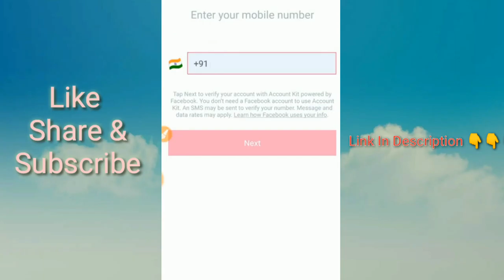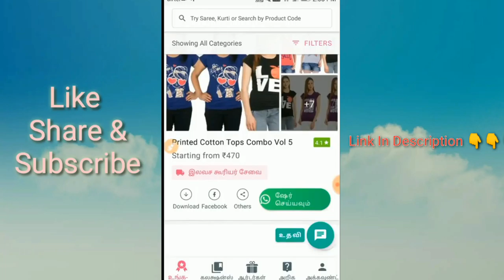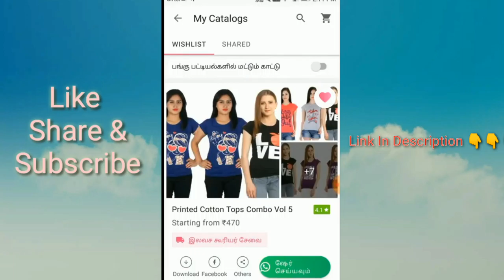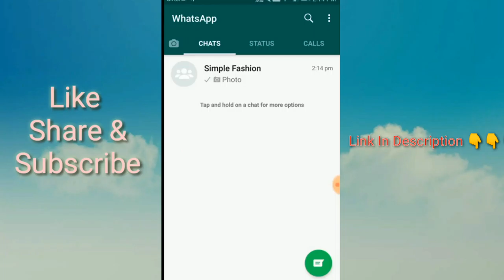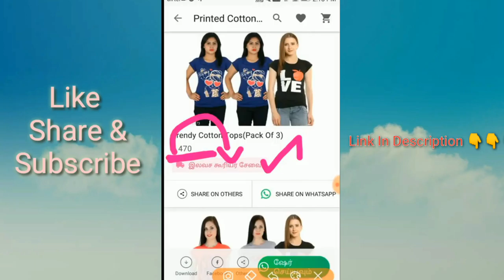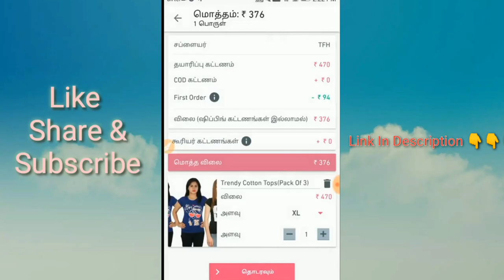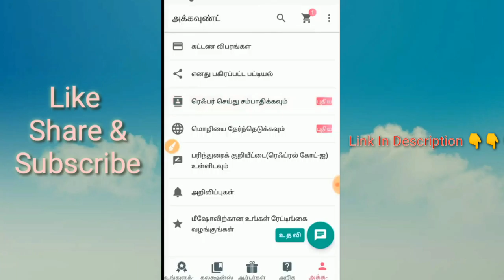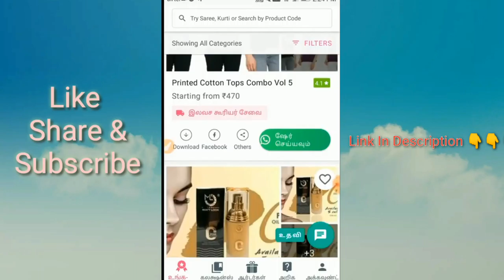How to earn Meesho Reselling App 2020 | Registration full details | Work from home | Online Earn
App Link: Earn Rs. 1,00,000+ from home. Learn how